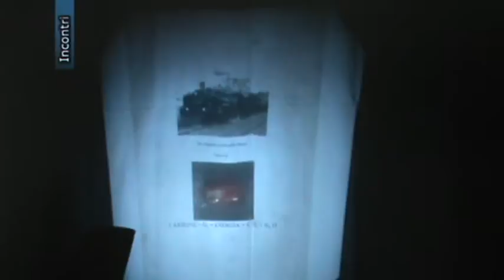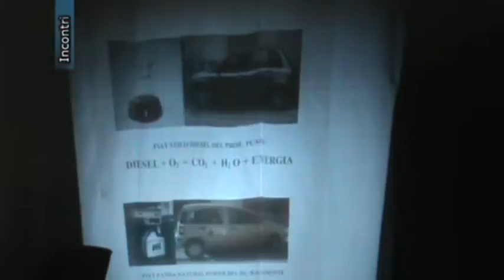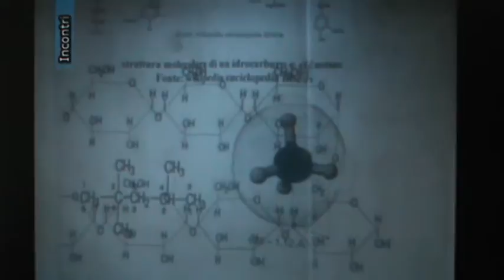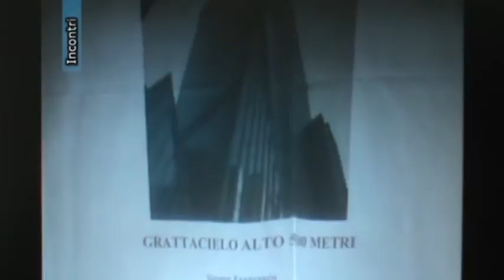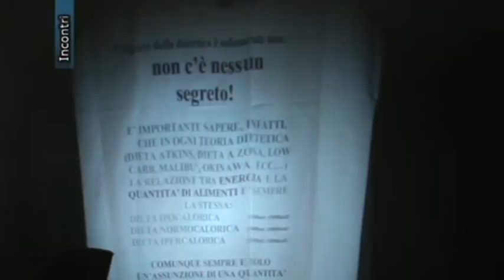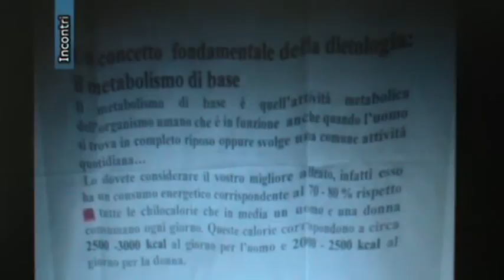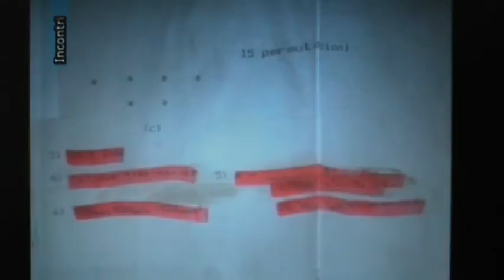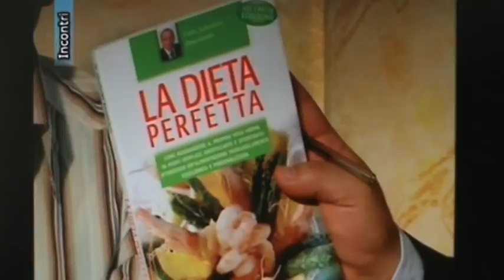dottor salvatore baiamonte dieta baiamonte Plectica Editrice Hobby & Work Edp Sciences